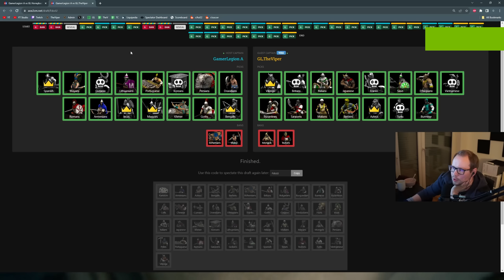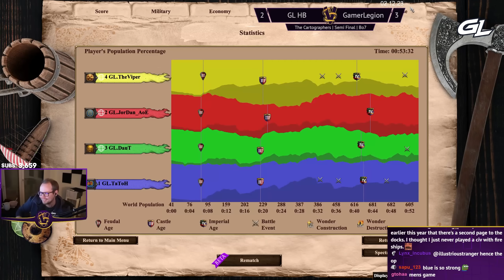JorDan and I are in the Semi Finals! Versus TaToH & DauT... | TheCartographers 2v2 Tournament